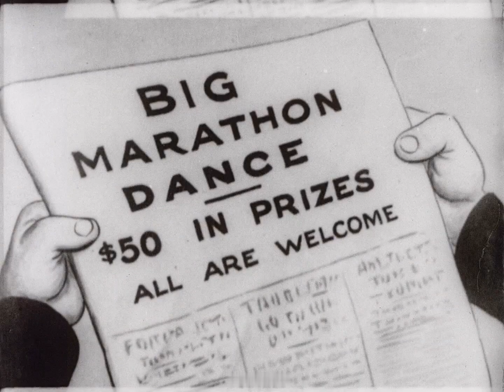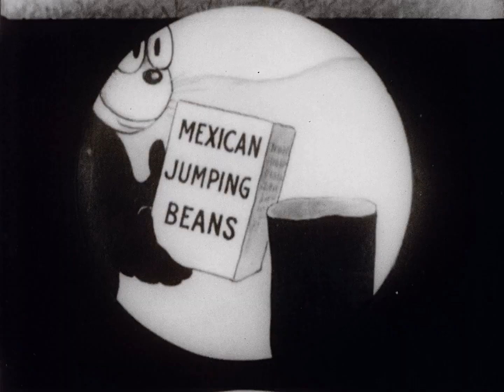Aesop's Film Fables - 113 - Marathon Dancers (1923)